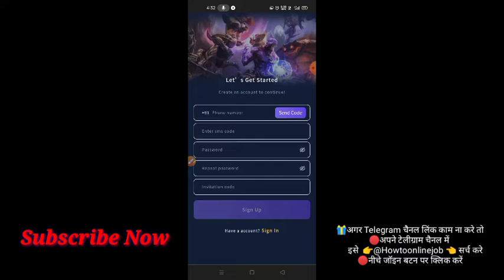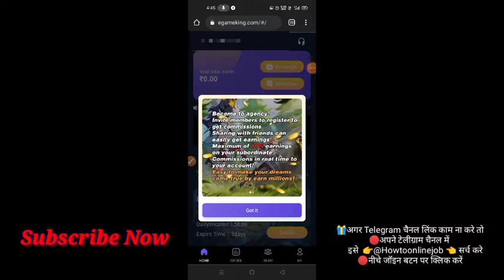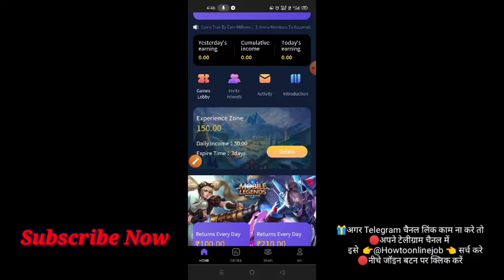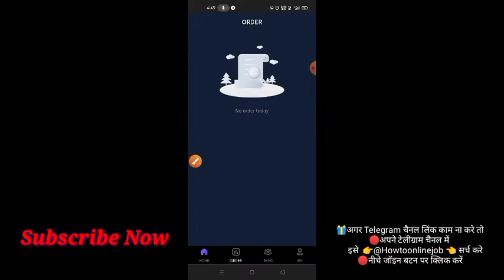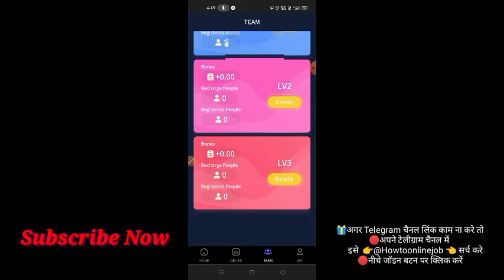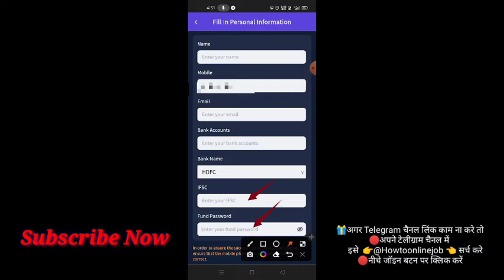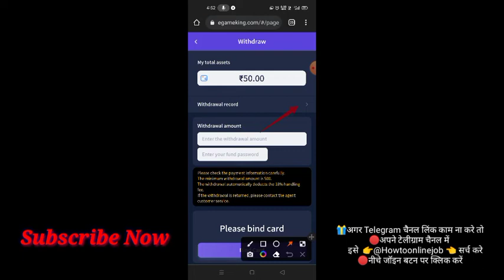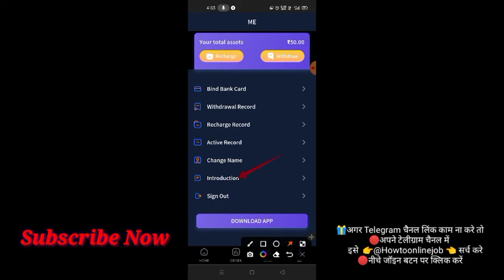E game king app | E game king app Payment Proof | New earning app today | EGK App | egameking app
2021 best self earning app

2021 new earning apps today

earning app

2021 best earning apps

without investment

earning app

investment

2021 best self earning app